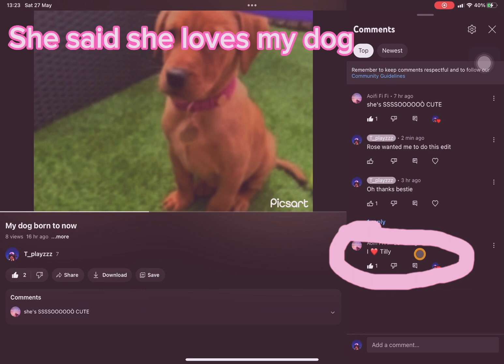My best-T is so sweet